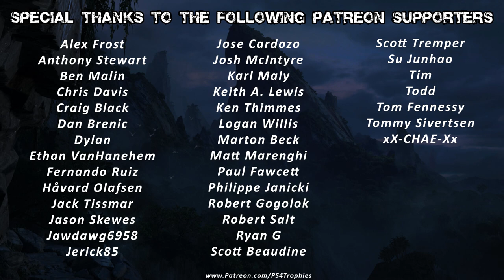Uncharted 4 Run the Table (8 Second Method) Kill Using Stealth, Melee, Headshot & Explosive in 15s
. Uncharted 4 Run the Table trophy guide. You have to defeat enemies with a stealth attack, melee attack, headshot, and explosives, in that order, in 15 seconds. The drawbridge encounter in chapter 10 provides an excellent opportunity.

★  Uncharted 4 includes the following trophies  ★

Collect All The Trophies (Platinum)

Charted! - Explorer
Complete the game in explorer mode (Bronze)

Charted! - Light
Complete the game in light mode (Bronze)

Charted! - Moderate
Complete the game in moderate mode (Bronze)

Charted! - Hard
Complete the game in hard mode (Bronze)

Charted! - Crushing
Complete the game in crushing mode (Silver)

Charted! - Speedrun
Complete the game in 6 hours or less (Silver)

First Treasure (Bronze)
Find a Treasure

Treasure Hunter (Bronze)
Find 50 treasures

Treasure Master (Silver)
Find all Treasures

Relic Finder (Bronze)
Find the Strange Relics

Jot This Down (Bronze)
Find a Journal Entry

Lost Art of Journaling (Bronze)
Find all Journal Entries

Take a Note (Bronze)
Find a Journal Note

Lost History (Bronze)
Find All Journal Notes

Head of the Class! (Bronze)
Defeat 20 enemies with headshots

You Have a Head for this Business (Bronze)
Defeat 50 enemies with headshots

Hangman's Bullet (Bronze)
Perform 20 headshots from the rope

Stealth First Ask Questions Later (Bronze)
Stealth take-down 5 enemies

Shh Sleep Now (Bronze)
Stealth take-down 30 enemies

I Thought I Heard Something (Bronze)
Perform 30 vertical stealth takedowns

Run-and-Gunner (Bronze)
Defeat 50 enemies from-the-hip or blind-firing

Leapfrog (Bronze)
Defeat 10 enemies in a row, alternating gunplay and hand-to-hand

Unstoppable! (Silver)
Defeat 100 enemies in a row without dying in combat

Sharpshooter (Bronze)
Complete game with 70% or higher shot accuracy

Rushing Roulette (Bronze)
Defeat enemies with a pistol, machine gun, and grenade, in that order, in 15 seconds

Ghost in the Cemetery (Silver)
Get through Scotland cemetery combat encounter without killing or being seen

Butterfingers (Bronze)
Make 10 enemies drop their grenades

Boom County (Bronze)
Defeat 4 enemies with the same explosion (all explosive items and weapons apply)

Defeat 10 in 60 -- China Lake GL (Bronze)
Defeat 10 enemies in 60 seconds with the China Lake Grenade Launcher

Hang Tough! (Bronze)
Destroy 10 vehicles while being dragged from the rope

Run the Table (Silver)
Defeat enemies with a stealth attack, melee attack, headshot, and explosives, in that order, in 15 seconds

Hitting a Brick Wall (Bronze)
Defeat 5 armored enemies with melee only

Peaceful Resolution (Silver)
After being marooned, leave everyone alive until the Treasury

Wingman (Bronze)
Perform 10 combo buddy takedowns

Cliffhanger (Bronze)
Pull 20 enemies over when hanging from a ledge

Ludonarrative Dissonance (Gold)
Defeat 1000 enemies

Don't Feed the Animals (Bronze)
Play with the lemur in the market and let it steal your apple

I Accidentally All the Guns (Bronze)
Use every weapon in the game

Not a Cairn in the World (Bronze)
Knock over all rock cairns in Madagascar

I Can See My House From Here! (Bronze)
Climb to the very top of the Clocktower in the City

Trials and Tribulations (Bronze)
Solve the first Trial in Scotland in 10 moves or less

Best Score! (Bronze)
Beat the best score in the retro videogame

Gift of Gab (Silver)
Listen to all optional conversations in game

Marco Polo Returns! (Bronze)
Play in the ocean near the sunken ship

Stage Fright (Bronze)
Just prior to City Chase, stand perfectly still for 30 seconds (stage demo fail)

Just Floor It! (Bronze)
Drive away in the jeep with Elena without killing any enemies

On Porpoise (Bronze)
Get three dolphins to follow the boat

Still Got It! (Bronze)
Hit all targets in the attic with the toy gun

Glamour Shot (Bronze)
Take a photo of Sully

Swordmaster (Silver)
Perfectly parry Rafe in the sword fight without getting slashed or stabbed